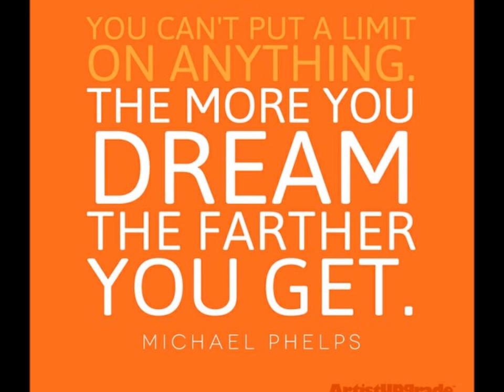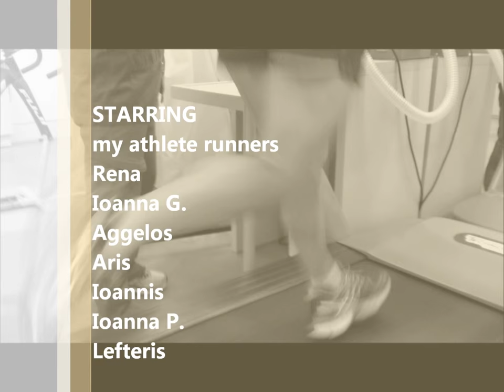myathlete.gr VO2max evaluation day July 2015